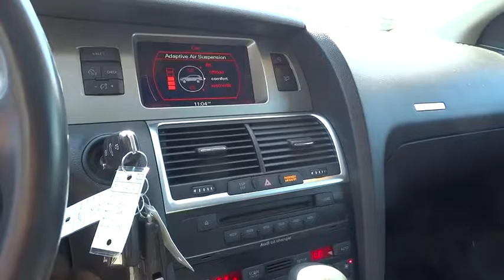2007 Audi Q7 Walnut Creek, East Bay, Dublin, Concord, Livermore, CA F17186A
2007 Audi Q7

Consistant Service History, One Owner vehicle, Personal Vehicle, MoonRoof/Sun Roof, Bluetooth Wireless, and Rear View Camera. 4.2L V8 DOHC 40V and Navigation System. Want to save some money? Get the NEW look for the used price on this one owner vehicle. Previous owner purchased it brand new! Top-shelf. J.D. Power and Associates gave the 2007 Q7 5 out of 5 Power Circles for Overall Performance and Design.
3-panel panorama sunroof-inc: pwr main sunshade  pinch protection  pwr retention,Front wipers-inc: rain sensor  heated washer nozzles  higher resting position in colder temp to prevent freezing,Pwr tailgate w/soft touch open,Body-color auto-dimming folding pwr mirrors-inc: 2-position memory  RH convex  LED-based embedded turn signals  perimeter lights,Adaptive bi-xenon headlights-inc: light sensor  automatic self-leveling  retractable headlight washers,12-way pwr front seats-inc: 2-position driver memory  4-way pwr lumbar  adjustable head restraints,Direct-measuring tire pressure monitoring system,Universal phone preparation w/Bluetooth technology,Rearview camera w/rear acoustic parking,6-step heated front/rear seats,4-spoke leather-wrapped heated multi-function steering wheel,Manual side & rear window sunshades,Center overhead console-inc: sunglass holder  front/rear sunroof controls,Audi map-based DVD navigation system-inc: voice recognition,Premium cricket leather seating surfaces-inc: door inserts  front/rear center armrests,270-watt Bose premium sound system-inc: AM/FM stereo  in-dash 6-disc CD changer  AudioPilot  (14) speakers  10-channel DSP,Driver info display-inc: 8-color display  5-function trip computer  outside temp  auto check system  speed warning device  telephone  radio  navigation  telematics  pictogram display,4-wheel vented disc brakes,quattro permanent all-wheel drive system,4-wheel anti-lock brake system (ABS) w/electronic brake pressure distribution (EBD)